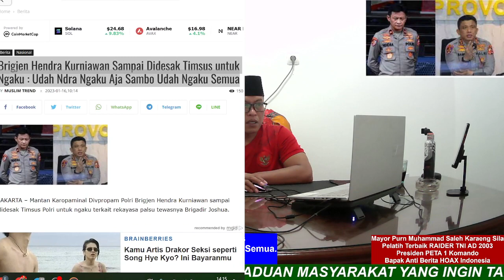INFO. Brigjen Hendra Kurniawan Sampai Didesak Timsus untuk Ngaku. MPS : JUJUR ITU DI SAYANG TUHAN.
INFO. Brigjen Hendra Kurniawan Sampai Didesak Timsus
untuk Ngaku : Udah Ndra Ngaku Aja Sambo Udah Ngaku Semua.
MPS : JUJUR ITU DI SAYANG TUHAN.

Aamiin.

TTD